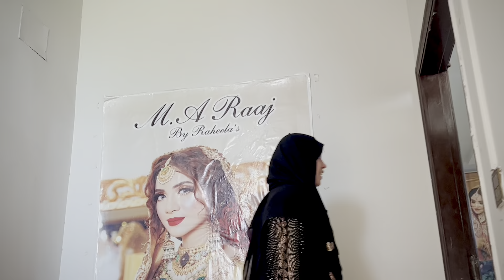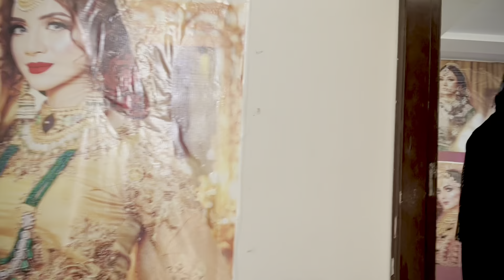Illuminate Your Skin: Achieve Flawless Radiance with M A Raaj's Whitening Facial Treatment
"The Power of Natural Skincare: Harnessing the Benefits of Plant-Based Ingredients" explores the incredible potential of incorporating natural and plant-based ingredients into your skincare routine. In this enlightening guide, you'll discover the transformative effects of botanical extracts, essential oils, and herbal remedies that have been utilized for centuries in traditional skincare practices.

Uncover the inherent goodness of nature as we delve into the world of natural skincare. From soothing aloe vera and rejuvenating rosehip oil to calming chamomile and hydrating coconut oil, you'll learn about a wide range of plant-derived ingredients and their specific benefits for the skin. Discover how these gentle yet potent ingredients can nourish, heal, and protect your skin, promoting a healthy and radiant complexion.

This guide not only highlights the benefits of natural skincare but also provides practical tips on incorporating plant-based products into your daily routine. Learn how to choose the right products, read labels, and understand the significance of organic, cruelty-free, and sustainable skincare options. You'll gain insights into DIY recipes and holistic approaches that empower you to create customized skincare solutions using readily available ingredients.

Embark on a journey towards healthier and more environmentally conscious skincare practices with "The Power of Natural Skincare." Embrace the synergy between nature and science, and unlock the transformative potential of plant-based ingredients for your skin. Enhance your glow, reduce your environmental footprint, and indulge in the beauty that comes from embracing the power of nature in your skincare regimen.